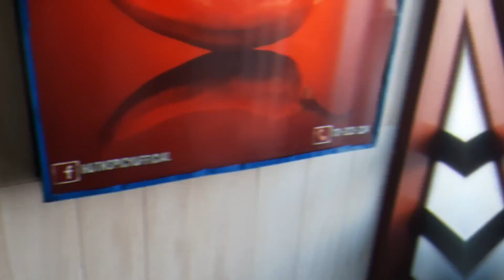Baloch Icecream Over Fam's Patisserie